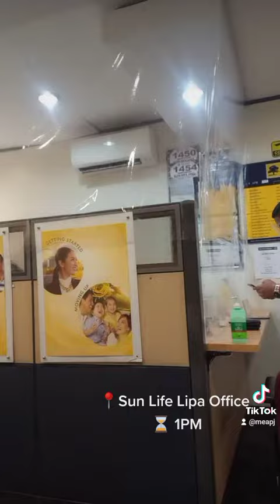My Day, TuesdayVlog- A slice of my life (April 20, 2021)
MOTIVATION: One small positive thought as you wake up can spark a joyful day ahead of you. Kamusta Tuesday mo? :)